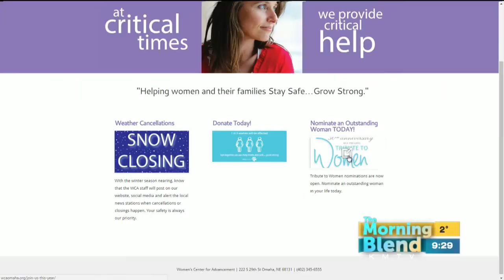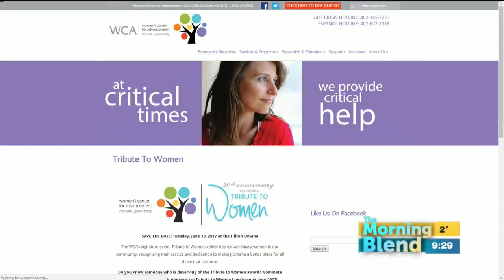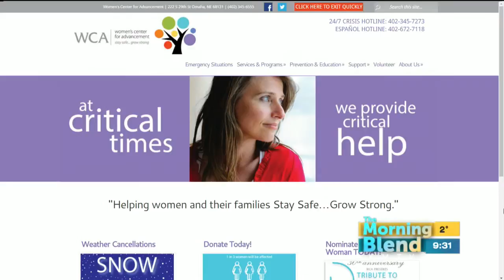Women's Center for Advancement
The 30th anniversary Tribute to Women luncheon is a long-standing event where the WCA is able to honor 8-10 women in Omaha that are make a big difference in our community. Women who are impacting lives, breaking glass ceilings, solving community issues and more!  We'll learn more about the nomination process and the event!